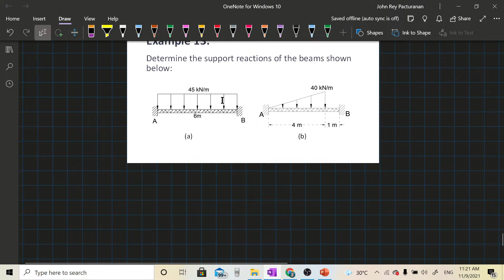11.10 Fixed End Moments (Part 3)